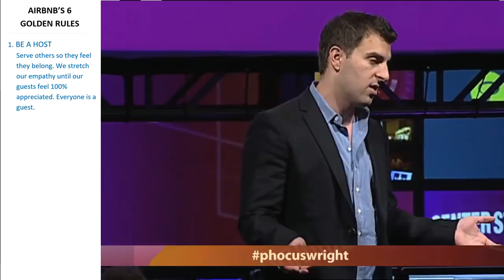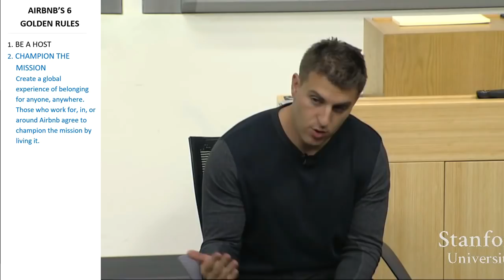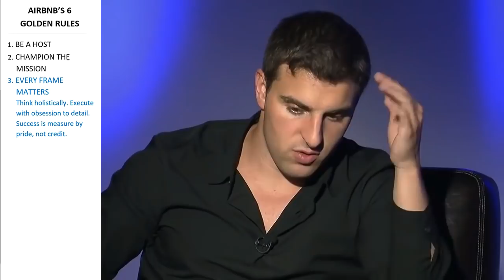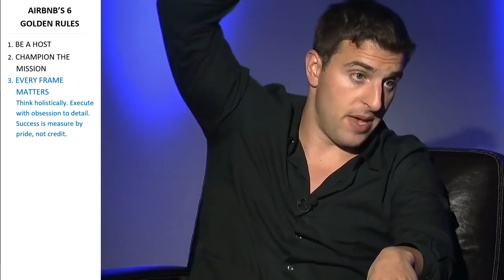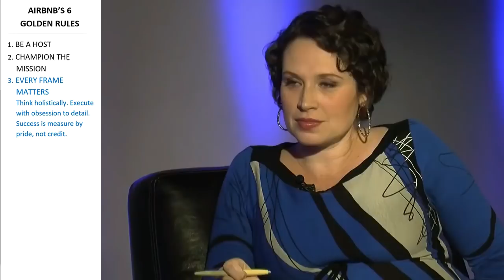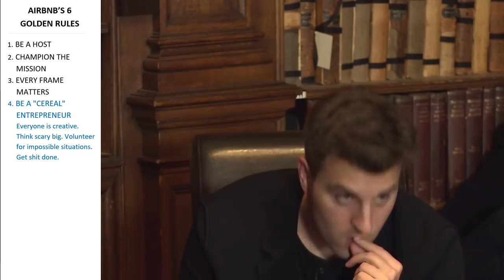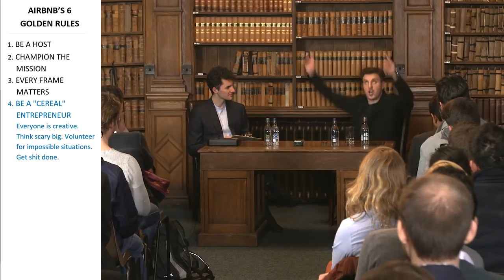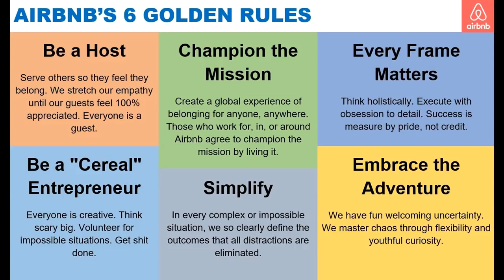AirBnb 6 Golden Rules via Brian Chesky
Be a Host
Serve others so they feel they belong. We stretch our empathy until our guests feel 100% appreciated. Everyone is a guest.

Champion the Mission 2:20
Create a global experience of belonging for anyone, anywhere. Those who work for, in, or around Airbnb agree to champion the mission by living it.

Every Frame Matters 6:01
Think holistically. Execute with obsession to detail. Success is measure by pride, not credit.

Be a "Cereal" Entrepreneur 14:29
Everyone is creative. Think scary big. Volunteer for impossible situations. Get shit done.

Simplify 21:06
In every complex or impossible situation, we so clearly define the outcomes that all distractions are eliminated.

Embrace the Adventure 21:12
We have fun welcoming uncertainty. We master chaos through flexibility and youthful curiosity.